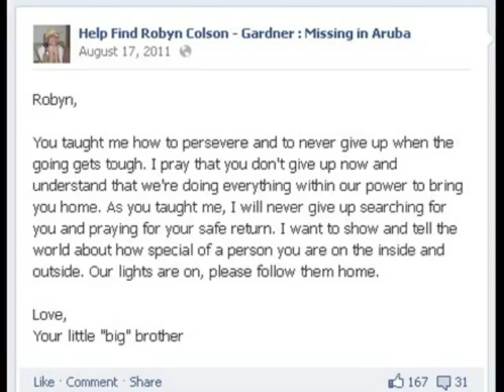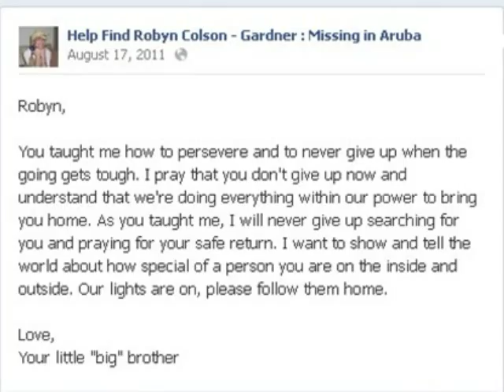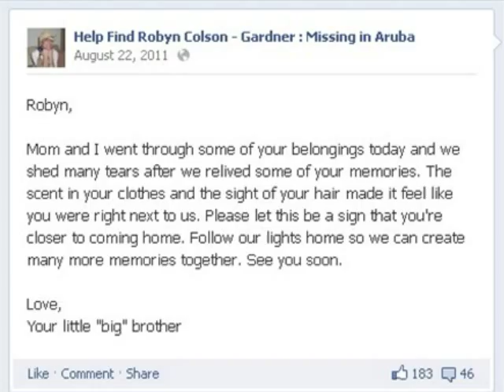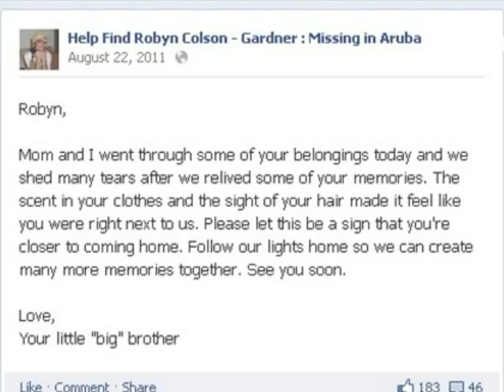Robyn Colson Gardner, Still Missing in Aruba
Dave Matthews Band "Sister"
I claim no ownership and will not profit in any way from this use

Credit for all sources of the photos are acknowledged in the credits at the end of the video.

Robyn Colson Gardner has been missing in Aruba since August 2, 2011.

Robyn's brother Andrew started a Facebook page "Help Find Robyn Colson Gardner Missing in Aruba" in early August 2011.  In the first few weeks following Robyn's disappearance, he made posts to her that were very touching, and obviously from the heart.  As the one year anniversary of Robyn's disappearance approaches I took a few of Andrew's messages to Robyn and photos that have been posted in various media from the search for Robyn in Aruba and put this video together.

Robyn's traveling companion, Gary Giordano was held in relation to Robyn's disappearance for 116 days in the prison near where he claims Robyn disappeared while snorkeling.

He was released with no restrictions at the end of November 2011.

At this time there have been no formal charges in her disappearance.

Still praying for answers, and for Justice for Robyn.

Note:  The page that Andrew started for Robyn is still active, however another administrator took over the page several months ago.